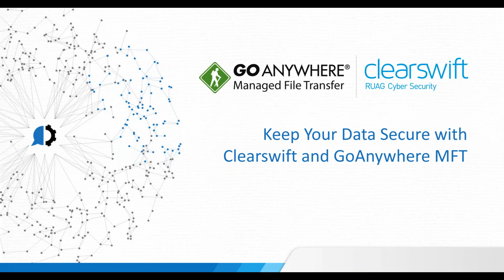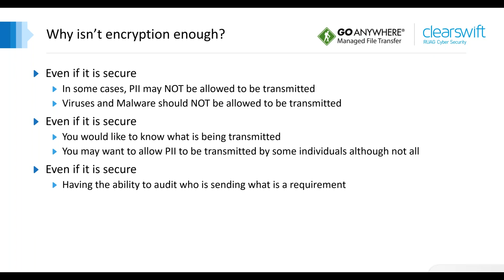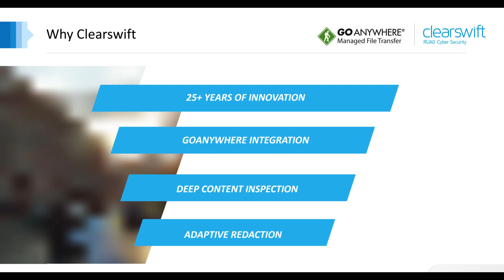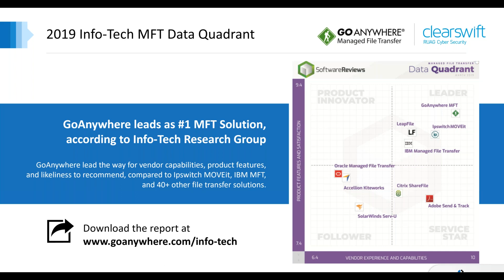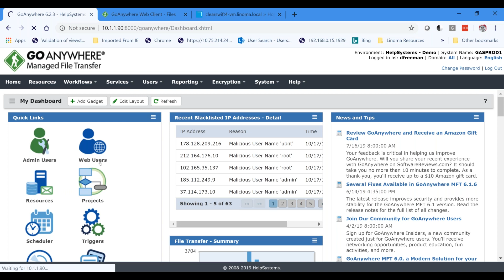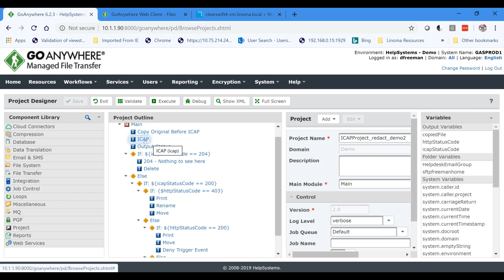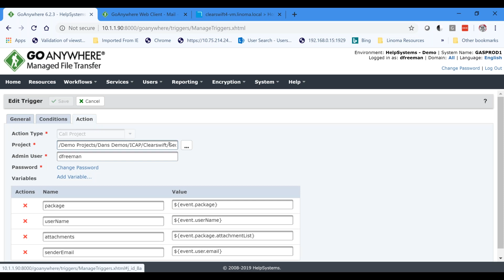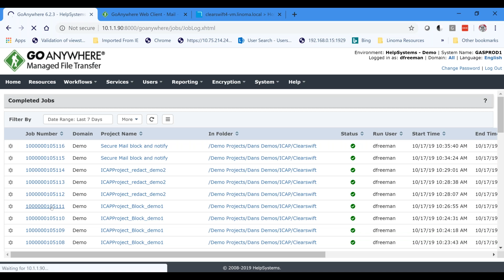Keep Your Data Secure with Clearswift and GoAnywhere MFT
Many organizations have secure file transfer requirements. However, encrypting the transmission of content is not always enough. The areas which often need to be fine-tuned are:
• Data loss prevention controls
• Granular rules for specific people, as opposed to giving everyone similar controls
• Restricting access to sensitive content
• Enhanced decision-making

If you have secure file transfer requirements between you and your customers, now is the perfect time to overhaul the security controls of your current solution(s) and replace them with HelpSystems and Clearswift.

When integrated with Clearswift’s SECURE ICAP Gateway, GoAnywhere MFT, a HelpSystems solution, offers a flexible, seamless, and frictionless method to share critical and sensitive information with hundreds to thousands of people. In this live webinar, we’ll demonstrate how the solutions easily work together to protect your data and your organization’s reputation alike.

Those who are looking to have granular controls that will enhance your commitment to information security between yourself and your customers, clients, and citizens. This webinar will show how to create a competitive advantage when it comes to cybersecurity.